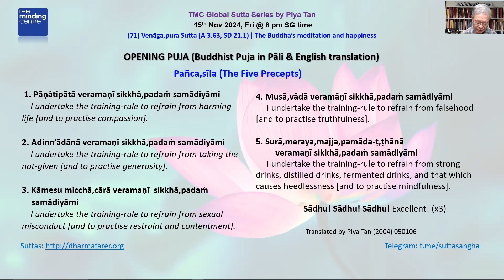TMCGSS-71 Opening puja and guided breath meditation. Piya Tan 241115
0:00 Opening Puja
1:50 Breath meditation

GLOBAL SUTTA SERIES via ZOOM by Piya Tan of The Minding Centre, Singapore.
Edited by Magnus Tan

Please support our dhamma work to beautify the lives of others:
Thank you and sadhu!